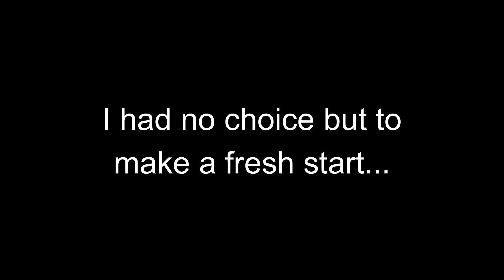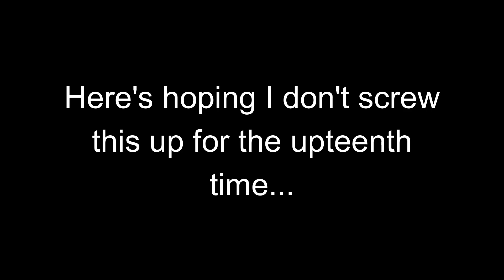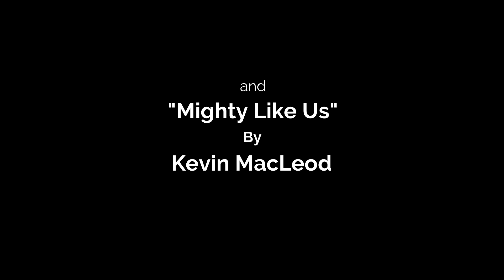Pool of Radiance: Session 0... Here We... Go Again!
Wasn't expecting to do this so soon...

This channel is dedicated to CRPGs specifically Dungeons and Dragons computer games and games that share themes or inspirations from Dungeons and Dragons. A lot of old schools and remasters and a few newer games as well. When I start a game... I play it until completion (or at least try to).